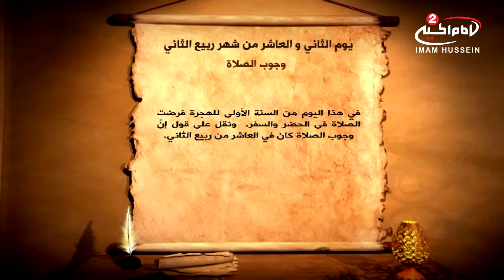تقويم الشيعة ربیع الثانی 8